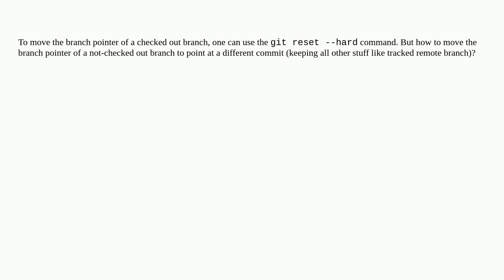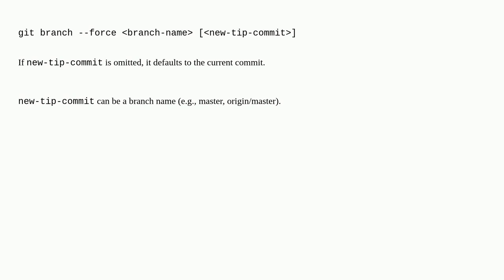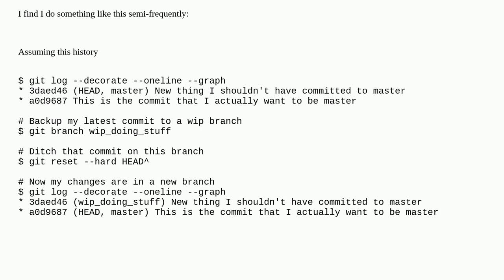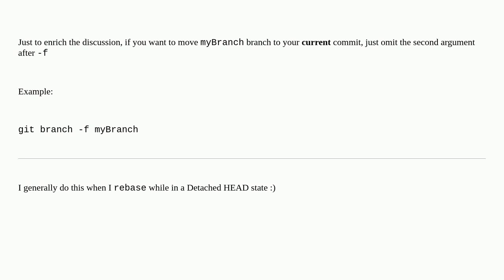Move branch pointer to different commit without checkout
A special thanks goes out to the awesome community

  git-branch git